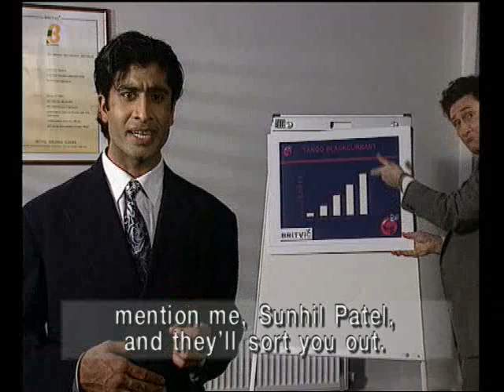Britvic Tango with subtitles